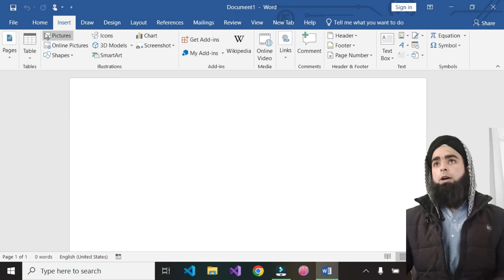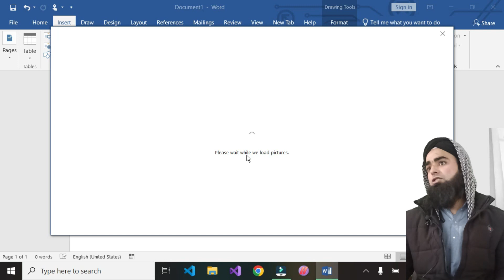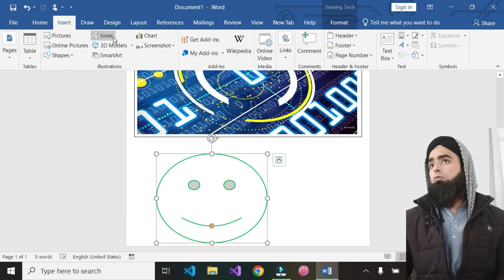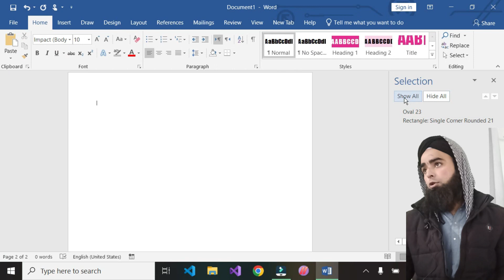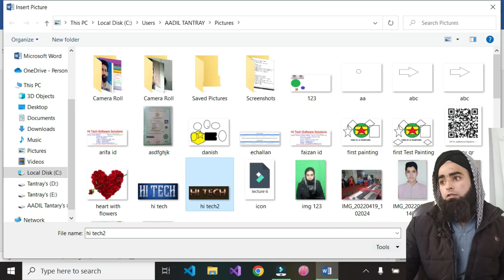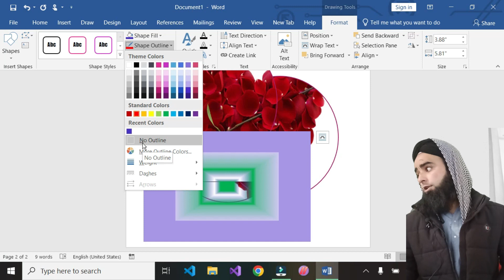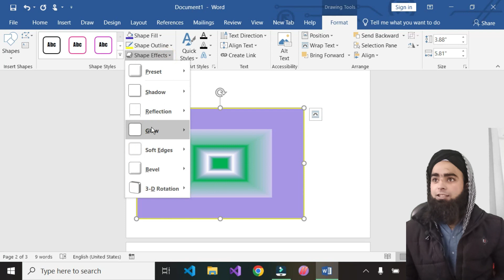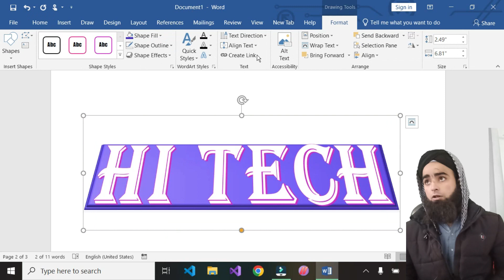Lecture 7 | Microsoft Word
Adding pictures in our document is a very good way to have an interaction with our audience. Images increase the understanding level to extremely high. By the help of pictures, we can convey our messages, thoughts, ideas in a very simple and a beautiful way. Pictures attract the audience to understand our topic very easily.

MS Word has a feature that allows us to insert an image or picture file directly from our computer into our projects. You’ll be able to edit the pictures inside and also customize their look. So we should use different types of pictures in our document.
How_to_insert_Pictures_in-Ms_Word